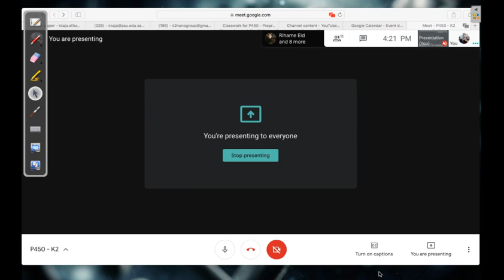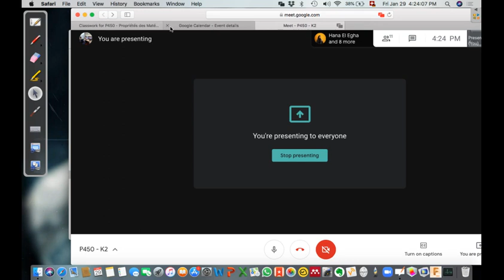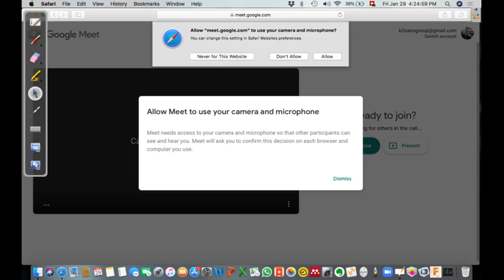P450 - Propriétés Diélectriques - 29.01.2021